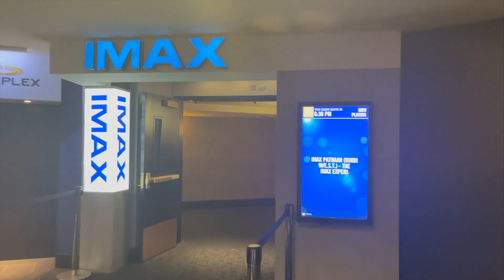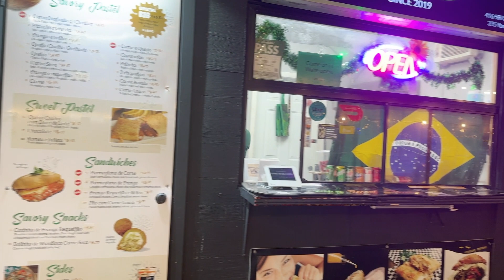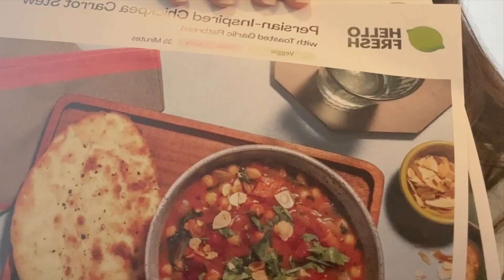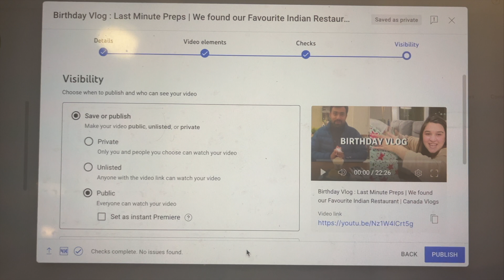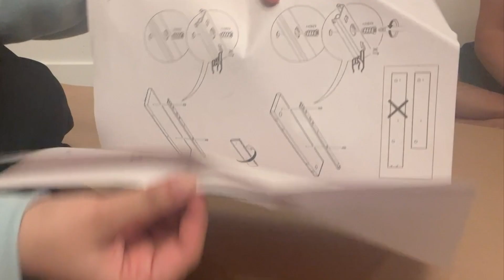Blood Works | Setting up WFH Space | PATHAAN Movie Night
Hi Guys

Welcome to yet another crazy week in my life. Hope you have fun watching this . Check out these cherished memories of mine: a visit to the iconic CN Tower in Toronto, Canada and a cruise on Niagara Falls. Watch the videos here :

Here are some interesting videos of our journey as a new immigrant in Canada :

Love
Akanksha